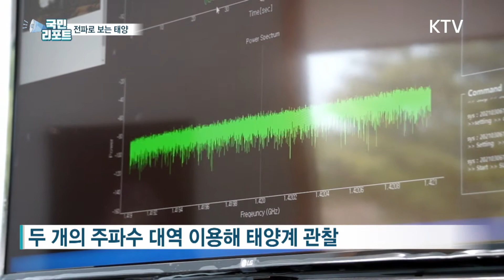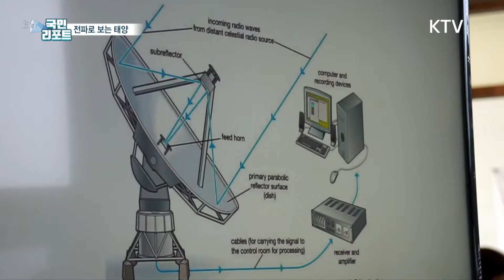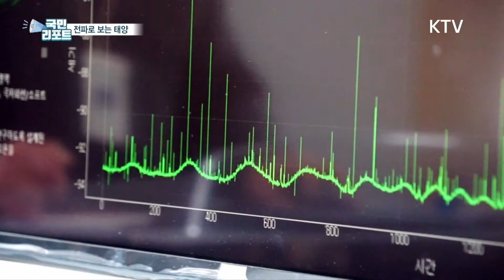"태양의 소리를 듣다!" 전파망원경으로 본 태양📡 [국민리포트]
망원경 하면 주로 빛으로
우주를 관찰하는 것이라고
생각하실텐데요.

태양의 전파를 따라가고
또 우주의 소리도 들을 수 있는
전파 망원경이 있습니다.

국내 과학관 중 유일하게
전파망원경을 보유하고 있는
국립과천과학관이

'전파로 보는 태양'
프로그램을 운영하고 있습니다.

자세한 내용
이충옥 국민기자가
소개합니다.